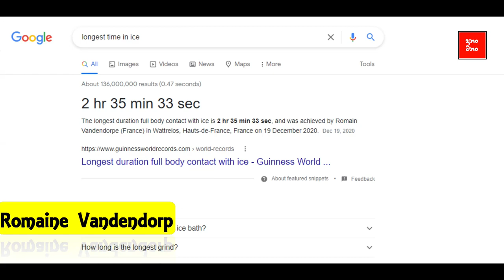පිස්සු හැදෙන ලෝක වාර්තා 08 ක් | 08 Craziest World Record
උත්සාහවන්තයා ජයගනී කියන්නේ අපි කවුරුත් දන්න ප්‍රසිද්ධ කියමනක්. වර්තමානය වෙද්දි අපි භාවිතා කරන බොහෝ දේවල් නිර්මාණය වෙලා තිබෙන්නේ මේ වගේ උත්සාහවන්තයින් නිසා. සාමාන්‍ය ජීවිතයක් ගත කරන සාමාන්‍ය මිනිස්සුන්ගෙ ජීවිත තිබෙන්නෙ සීමාවන් රාශියකින් වටවෙලා. හැබැයි හැමෝටම කරන්න බැරි, බොහෝ දෙනා කරන්නවත් උත්සාහ නොකරන දේවල් කරන මිනිස්සුත් මේ ලෝකෙ සුළු වශයෙන් ඉන්නව. ඒ සඳහා ගරු කිරීමක් වශයෙන් ඔවුන් වෙනුවෙන් ස්ථානපය වුනු පොතක් තමයි ගිනස් වාර්තා පොත කියල කියන්නෙ. වසර ගනනාවක් පුරාවට ගිනස් වාර්තා පොතේ විවිද පිස්සු හැදෙන විකාර වාර්තා සටහන් වෙලා තිබෙනව. ඉතින් ඒ අතරින් ටිකක් අමුතු වාර්තා 08ක් ගැනයි අද අපි ඔබත් සමග බෙදාගන්න යන්නෙ. ඔයා අපේ චැනල් එකට අලුත් කෙනෙක් නම් මේ වගේ තවත් වටිනා වීඩියෝ බලන්න අනං මනං අපිව සබ්ස්ක්‍රයිබ් කරන්න. ලෝකයේ මෙතෙක් කල් සිද්ද කරපු පුදුම හිතෙන වාර්තා 08ක් ගැන ඔබට දැනගන්න පුලුවන් වීඩියෝවේ අවසානය දක්වා රැඳුනොත්.